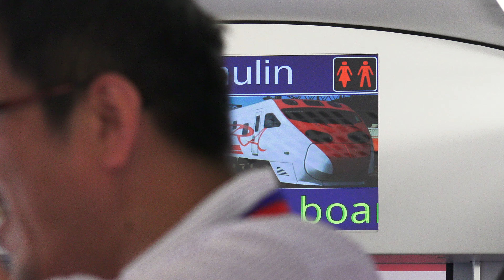2014.6.28 台鐵 台東車站 花東鐵路電氣化 通車首航 5999次 TEMU2000 普悠瑪 新自強號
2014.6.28 台鐵 台東車站 花東鐵路電氣化 通車首航 5999次 TEMU2000 普悠瑪  新自強號